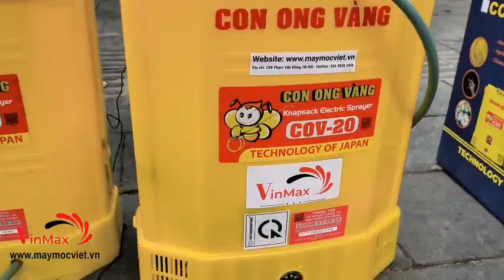Bình xịt điện phun thuốc CON ONG VÀNG 20lít mẫu mới nhất, bình phun khử khuẩn diệt côn trùng giá rẻ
Bình xịt CON ONG VÀNG COV20 chính hãng 100% cung cấp bởi CÔNG TY CP CÔNG NGHỆ VINMAX

Bình xịt thuốc diệt côn trùng COV có khả năng phun được từ 20 đến 25 bình cho 1 lần sạc. Máy phun thuốc trừ sâu dùng điện chạy khỏe với khoảng cách phun lớn đem đến hiệu suất cao trong công việc, đồng thời còn giúp tiết kiệm thời gian và chi phí đảm bảo sức khỏe của bạn khỏi các chất hóa học khi tiếp xúc trong thời gian dài.

Với thiết kế màu vàng tươi sáng, tiêu chuẩn gọn nhẹ. Bình xịt lớn và dày làm từ nhựa nguyên nhất chống ăn mòn do hóa chất cực tốt, tay cầm chắc chắn, ac-quy sử dụng được nhiều giờ liên tục, dung tích lớn sẽ giúp người dùng có thể phun thuốc liên tục đáp ứng cho cả một khu vực lớn dù là vườn nhà nhỏ hay cánh đồng rộng lớn,... Sản phẩm chuyên dùng để phun thuốc trừ sâu cho lúa, hoa màu, phun thuốc muỗi, phun hóa chất, phun xịt khử trùng, ...

Bình có trọng lượng nhẹ chỉ 5.3kg, dễ dàng thao tác sử dụng cũng như vận chuyển, dây đeo chắc chắn, thiết kế đệm lưng khiến cho người sử dụng trong quá trình làm việc được cảm thấy thoải mái phun xịt trong thời gian dài.

Bên cạnh đó máy cũng đi kèm nhiều đầu phun và phụ kiện để bạn có thể thay lắp và sử dụng cho nhiều mục đích khác nhau. Miệng bình lớn cho phép đổ nước vào dễ dàng và tiện lợi.

Ngoài công tắc bật/tắc máy còn trang bị thêm nút điều chỉnh tốc độ phun nhỏ theo nhu cầu phun xịt. Cổng sạc - cục sạc và những phụ kiện kèm theo đều là hàng chính hãng, chất lượng vượt trội hơn với các dòng sản phẩm khác trên thị trường.

- Dung tích bình nước: 18L/20L
- Nguồn ắc quy: 12V/8AH
- Áp suất hoạt động: 0.15 – 0.69 MPa, 100 PSI
- Lưu lượng: 4,6L/phút/bơm
- Hành trình bơm: 1,44 mm
- Thời gian hoạt động sau khi sạc đầy: 3-4 giờ
- Trọng lượng:5.3/5.9kg
- Bảo hành củ bơm: 12 tháng

CÔNG TY CP CÔNG NGHỆ VINMAX
258 Phạm Văn Đồng, Cổ Nhuế 2, Bắc Từ Liêm, Hà Nội